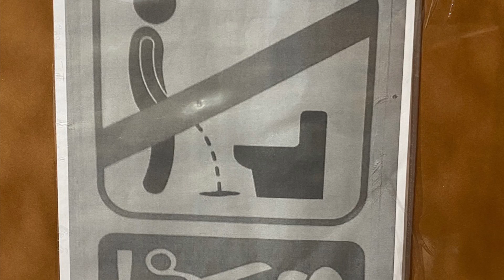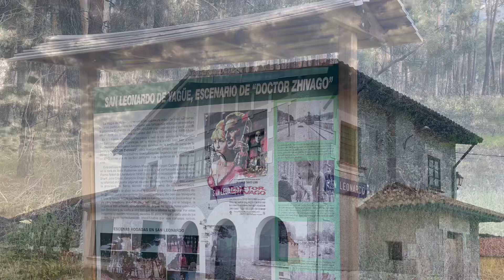N*67 Tierra mágica